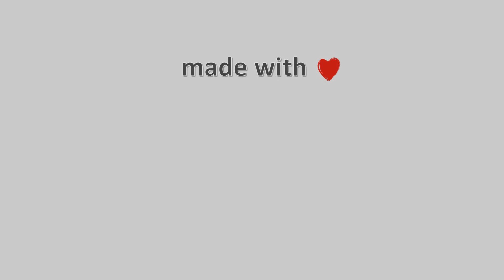15-Οκτωβρίου-2021, Δασκαλειό Κερατέας Timelapse, Timelapses.gr